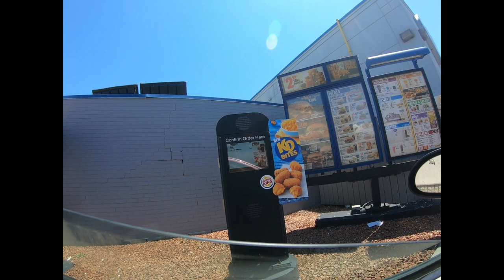LARGEMOUTH BASS fishing in BACKWATER CANALS- Sight fish GAR PIKE with peice of carpet ?!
In today's episode, we are targetting natures pound for pound best fighting fish, BASS! Topwater frogs are the ticket here and CHAOTIC Gar Pike action as they are in full gear!